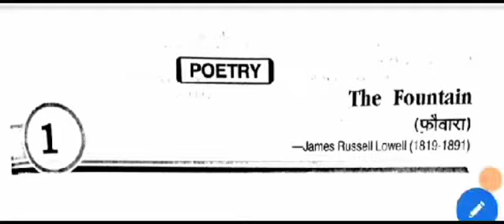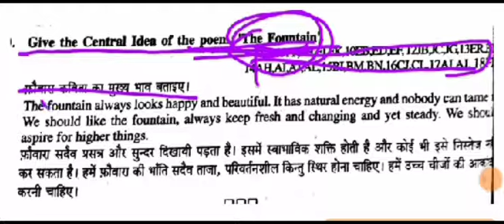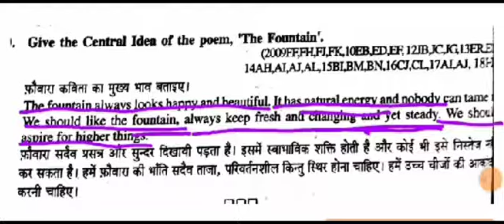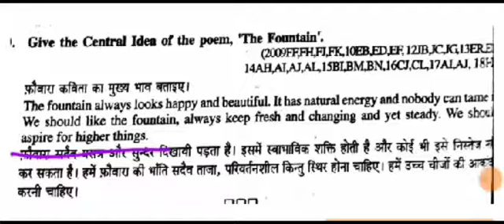Class 10th English poetry chapter 1 in hindi | The fountain | फव्वारा | central idea of the poem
class 10th English poetry chapter 1| The fountain | translate English to Hindi | S.P. sir

इस वीडियो में हम पढ़ेंगे class 10th ka  English

बोर्ड एग्जाम में अच्छी तैयारी के लिए आप हमारा क्लास नियमित ले और कोई भी प्रोब्लम हो तो उसे आप comment बॉक्स में जरूर लिखें।

Queries solved:

1. The best way to speak English
2. Learn english accept challenge
3. 2020 spoken english
4 . Tips and Tricks
5. English speaking practice
6. How to speak fluent English
7 . English speaking practice full course
8. Lockdown challenge
9. English speaking
10. Latest Tips and Tricks
11. parts of speech
12. parts of sentence
13. what is the central idea of the poem the fountain
14. 10th class up board central idea of the poem the fountain
15. give a central idea of the poem the fountain
16. the fountain
17.central idea of the poem the psalm of life
18.  central idea english
19. the fountain poem
20. central idea in hindi
21.the nation builders central idea
22. central idea of the poem a lament
23. the village song central idea
24. the perfect life central idea